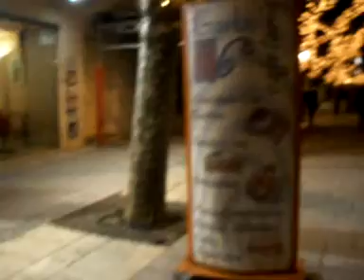Xmas in Burgos 1st part.wmv